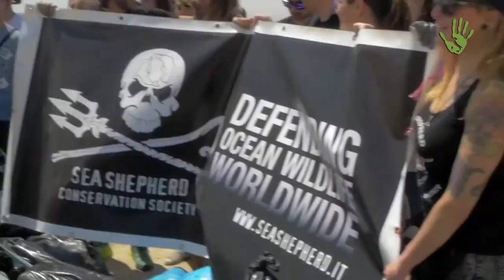Sea Shepherd Italia: l'operazione Siracusa e le collaborazioni - # Io Faccio Così 171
Il vice-presidente di Sea Sheperd Italia Enrico Salierno racconta ad Italia che Cambia l'operazione Siracusa,  per la protezione della Cernia Bruna nelle acque di Siracusa in Sicilia, nell’area nota come Area Marina Protetta del Plemmirio, zona vittima delle attività illegali di bracconieri senza scrupoli. Sea Shepherd Italia, in collaborazione con le istituzioni italiane, si occupa della salvaguardia e del rispetto della legalità nell'area.

Intervista: Daniel Tarozzi
Immagini di copertura: Canale Youtube "SeaShepherdItalia"
Montaggio: Paolo Cignini